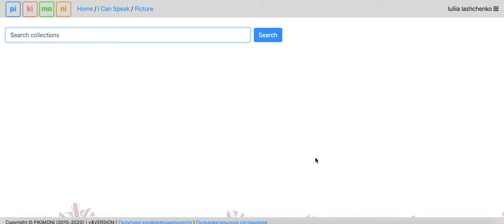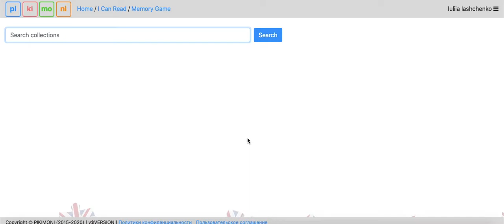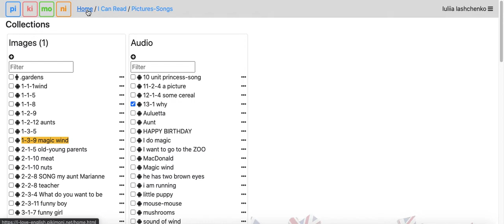Search for Collections on PIKIMONI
В этом видео о том, как найти нужную коллекцию, пункт из Книги для Учителя, песню! в каком упражнении можно отработать ту или иную грамматическую конструкцию - с этим вопросом поможет поиск Collections из раздела Quick Links.